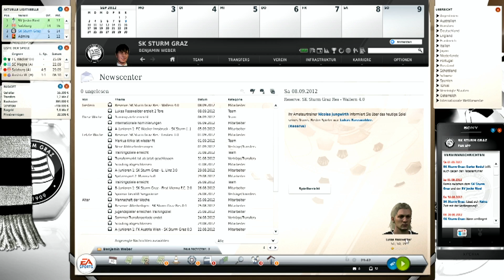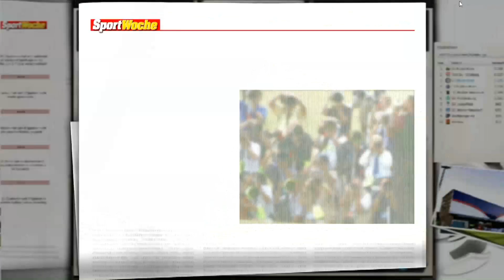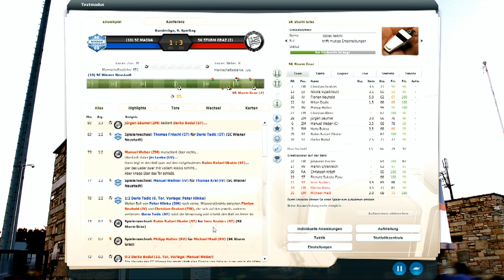FM 13 #009 | Jeder hat gegen jeden gespielt | FM 13 mit Sturm Graz | BananenLP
Am Ende dieser Folge hat jeder bereits gegen jeden 1 Mal gespielt.

Aufname: Programm:Loilo Game recorder
Audiobearbeitung: Audacity